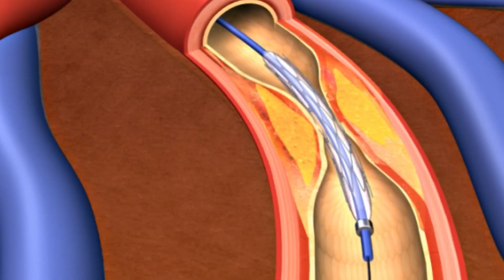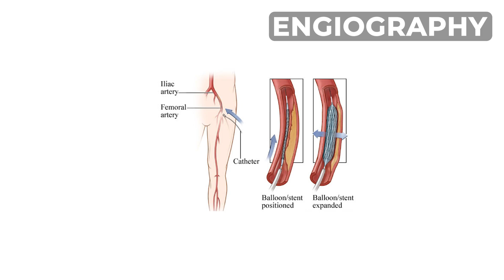My Life Changed After Ulcer Treatment with Dr. Prashant Pote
In this insightful video, a patient shares their journey of finding Dr. Prashant Pote, a skilled vascular surgeon, and receiving life-changing treatment for their chronic ulcer condition.

Hear how the patient discovered Dr. Pote through social media, leading to an in-person consultation and expert care. Dr. Pote’s extensive knowledge in vascular surgery provided an effective solution to their painful ulcer, offering much-needed relief and healing. This testimonial emphasizes the importance of timely medical intervention and finding the right healthcare professional for in-person treatment.

If you’re dealing with ulcers or other vascular issues, this video is a must-watch to understand the possibilities of advanced care with Dr. Prashant Pote.

✨ Watch to learn more about:

How social media helps patients connect with experienced surgeons
The offline ulcer treatment process with Dr. Prashant Pote
Real success stories of ulcer healing

Address,

🏥NH MMI SUPERSPECIALITY HOSPITAL
PACHPEDI NAKA, RAIPUR, Chhattisgarh (492001)

About Doctor,

Dr Prashant G Pote is an exceptionally skilled, dedicated and trusted Interventional Neuroradiologist, who has vast experience in the field of vascular minimal invasive procedures (treating without open surgery).
He is trained in multiple renowned canters in India.  Dr Prashant G Pote did his MBBS from MGIMS, Sewagram and MD in Radiology from prestigious Government Grant Medical college & Sir JJ group of hospitals, Mumbai where he served as assistant professor before embarking journey to super specialization in vascular field. He has obtained his Fellowship degree from JNMC, Sawangi which is one of the largest hospitals in central India. He served in the department of vascular and interventional neuroradiology as assistant professor expertizing his technical and clinical skills.
Dr Prashant G Pote is a specialised doctor for endovenous laser/ RFA surgery of varicose veins & got a vide experience in treating many varicose veins patients in Central India.
He wants to promote “STROKE UNIT” concept and STROKE intervention management including intra-arterial mechanical thrombolysis in India.